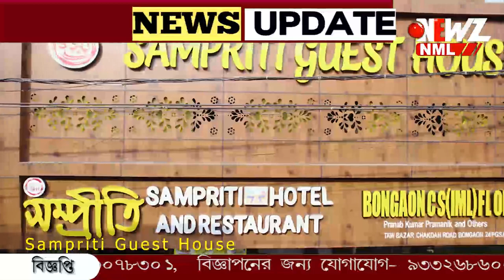অভিশপ্ত কাঞ্চনজঙ্ঘা, বেঁচে ফিরে ভয়াবহ অভিজ্ঞতার কথা জানালেন যাত্রী।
তীব্র ঝাঁকুনি দিয়ে দাঁড়িয়ে গেল ট্রেন, চারিদিকে শুধু চিৎকার। অভিশপ্ত কাঞ্চনজঙ্ঘা থেকে বেঁচে ফিরে ভয়াবহ অভিজ্ঞতার কথা জানালেন যাত্রী।